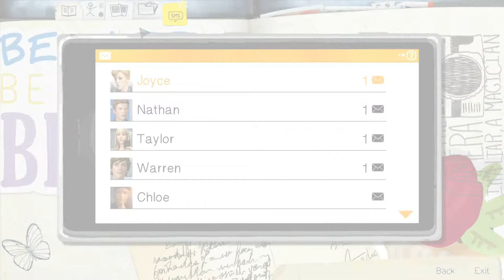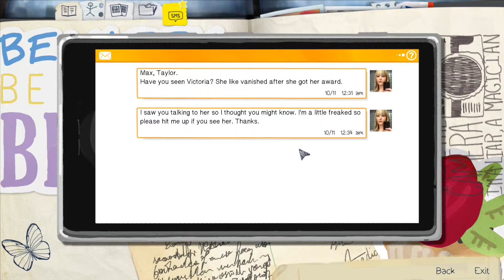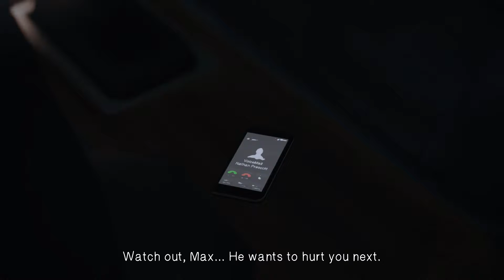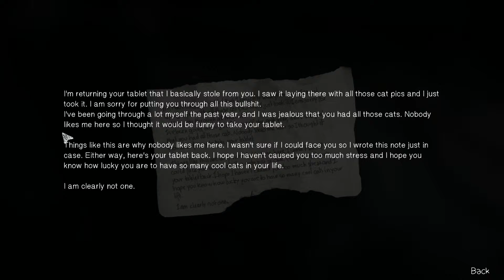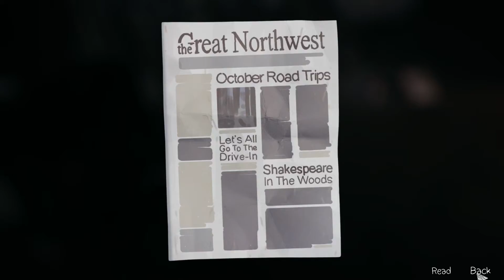Life is Strange Part 48: Everyone is Dying - Gaming Fixation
Phix and Sinn try to get to Warren at the diner and venture into the storm. Not even time travel can help all of these dead people...

Intro/outro music:
"Shiny Tech"